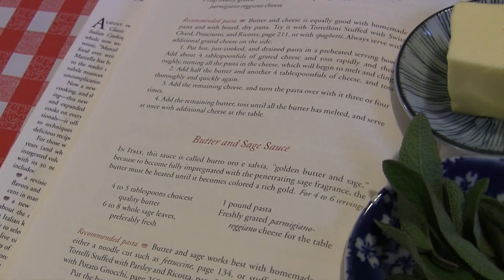Salvia-voikastike pastalle -- Makustelijoiden helpot & nopeat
Makustelijoiden helpot ja nopeat -sarja jatkaa -- ilmeisesti loputtomasti -- pastalla.

Löysin joskus 2000-luvun alkupuolella salvia-voikastikkeen Marcella Hazanin klassikkoteosten uudelleenjulkaisusta: Essentials of Classic Italian Cooking. Hazanin kerrotaan tuoneen 1970-luvulla yksinkertaiset "oikeat" italialaiset ruuat Yhdysvaltoihin.

Ja mikä onkaan simppelimpää ja nopeampaa kuin paistaltaa muutama salvianlehti voissa ja sekoittaa se pastaan?